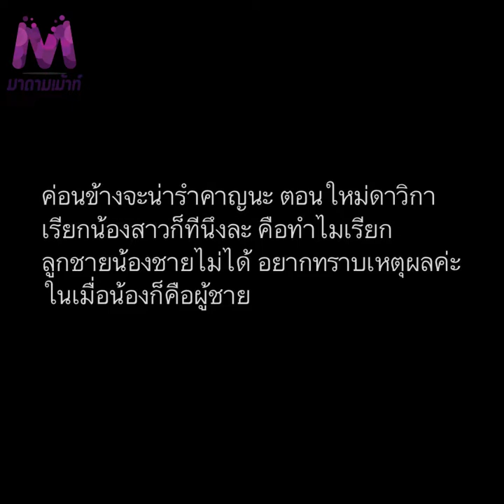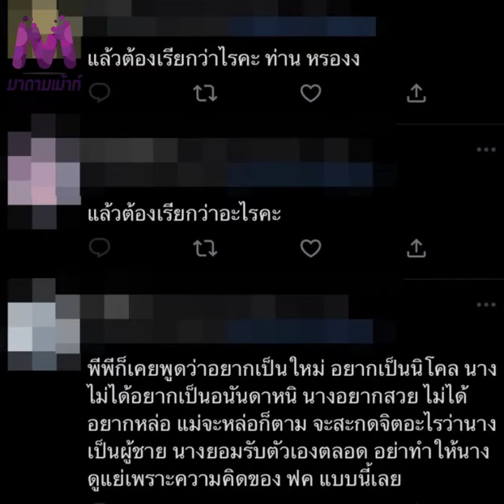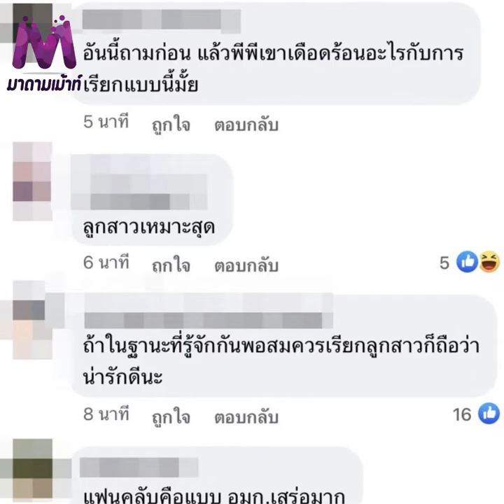เป็นเรื่องเเล้ว! เเฟนๆบางส่วนไม่ปลื้มหลัง ใหม่ ดาวิกา เรียก พีพี เเบบนี้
เป็นเรื่องเเล้ว! เเฟนๆบางส่วนไม่ปลื้มหลัง ใหม่ดาวิกา เรียก พีพีกฤษฏ์ เเบบนี้ แฟนๆ ปกป้องแล้วจะให้เรียกอะไร ??